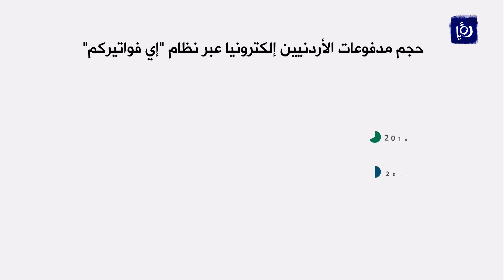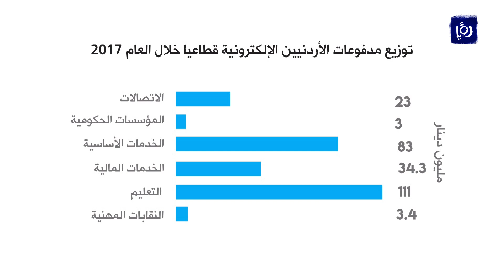ارتفاع كبير في حجم مدفوعات الأردنيين لفواتيرهم إلكترونيا العام الماضي - (3-1-2018)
ارتفعَ حجمُ مدفوعاتِ الاردنيين لفواتيرهم الكترونيا عبرَ نظام اي فوايركم خلالَ العام 2017 بنسبةٍ كبيرة حيث بلغت بحسبِ بياناتِ البنك المركزي خلال العامَ 2017 ما مجموعهُ ثلاثهُ ملياراتٍ وثلاثُ مئهٍ وخمسهٌ واربعونَ مليونَ دينارٍ.